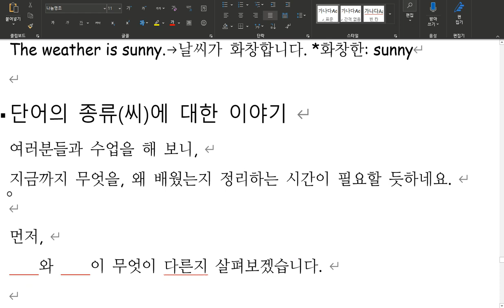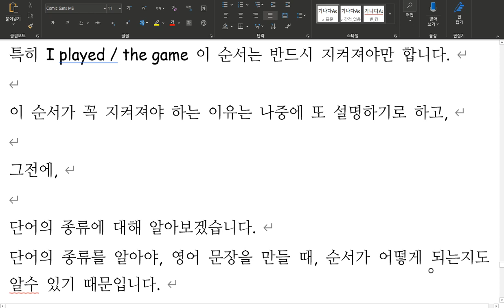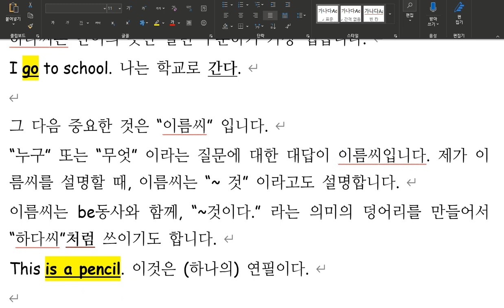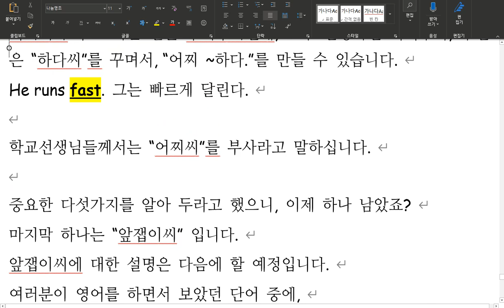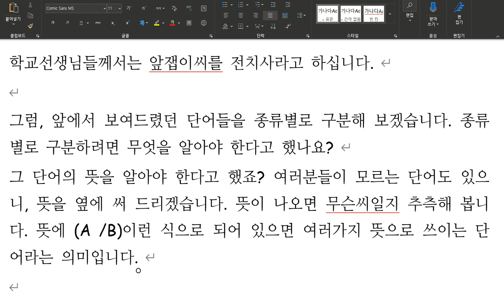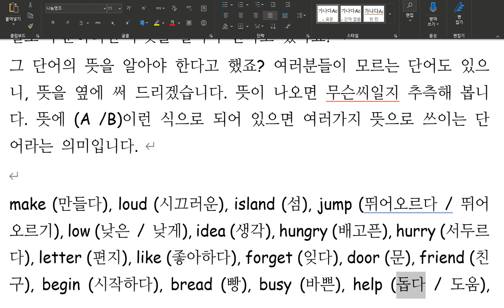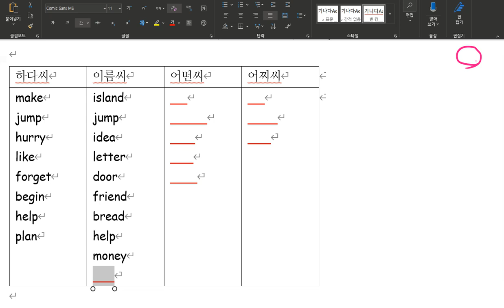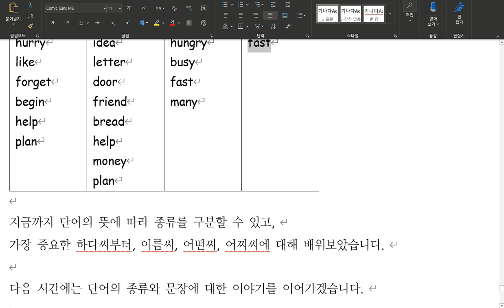[초등문법 7] 단어의 종류에 대한 이야기